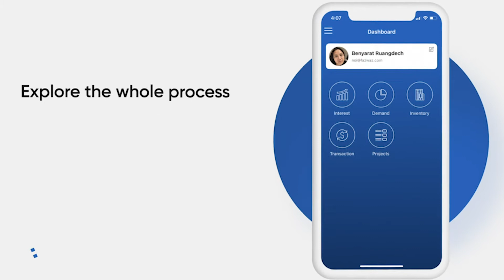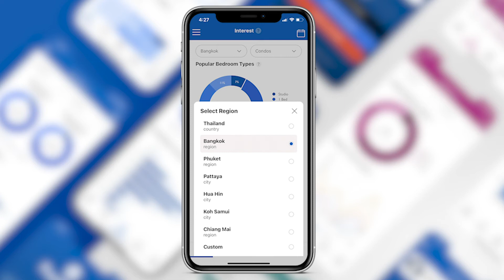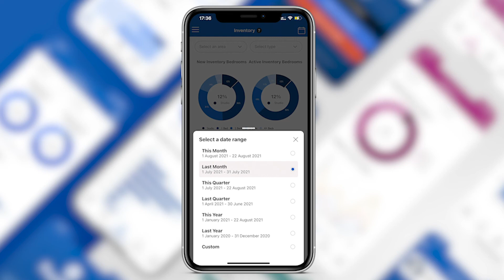FazWaz เปิดตัวแอปพลิเคชั่นใหม่! "FazWaz Insights"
Fazwaz - ผู้นำด้านอสังหาริมทรัพย์ของไทย ได้เปิดตัวแอปพลิเคชันใหม่ 'FazWaz Insights' มาพร้อมข้อมูลเชิงลึกด้านอสังหาฯ อัพเดทล่าสุดแบบ real time ที่แรกที่เดียวในไทย

ใช้งานได้ฟรี! เริ่มต้นดาวน์โหลดและลองค้นหาข้อมูลที่คุณสนใจได้แล้ววันนี้